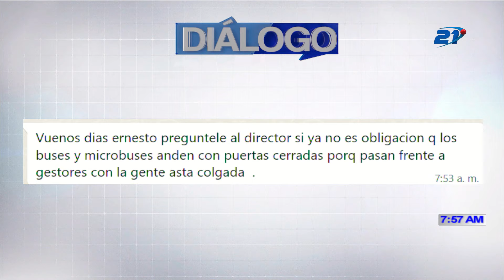DIÁLOGO 21 - 15 DE ENERO 2024